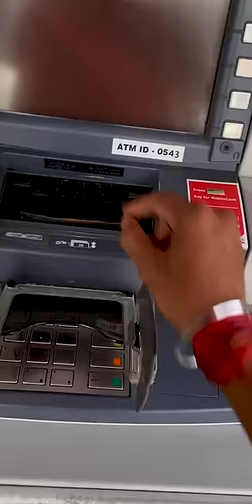DUBAI MINI VLOG 02 | RAWAL SINGH | RAWAL SINGH VLOGS